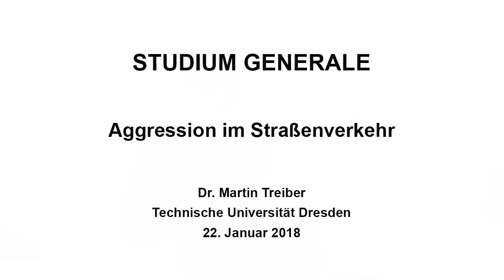Studium Generale: Aggression im Straßenverkehr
Studium Generale: „Aggression“
Vortrag mit dem Titel: „Aggression im Straßenverkehr - wie menschliches Fahrverhalten die Stauentstehung und die Verkehrssicherheit beeinflusst“
Veranstaltung am 22. Januar 2018 mit Dr. Martin Treiber, Technische Universität Dresden

Ein Instrument zur Analyse des Verkehrsflusses und der Verkehrssicherheit sind sogenannte mikroskopische Simulationen, bei denen jeder Fahrer mit seinem Fahrzeug eine eigenständige dynamische Einheit bildet. Dabei wird das Fahrverhalten durch ein mathematisches Modell abgebildet. In seinem Vortrag stellt Dr. Treiber Modellierungsansätze vor, die mentale und physische Dimensionen berücksichtigen, etwa Reaktionsfähigkeit und Aufmerksamkeit, aber insbesondere auch Aggressivität. Am Beispiel interaktiver Simulationen wird der Referent aufzeigen, welche Verhaltensprofile dazu beitragen, „Stop and Go“-Verkehr zu vermeiden und einen möglichst hohen „Verkehrsdurchsatz“ zu erreichen.